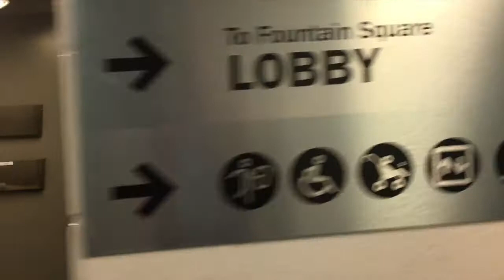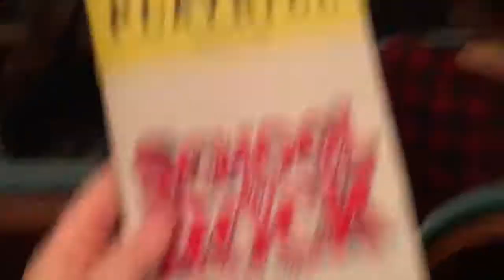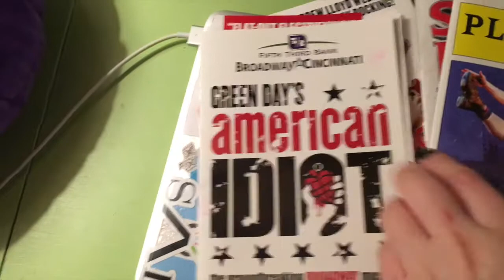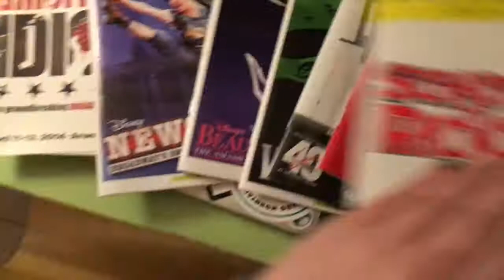Heading to the School of Rock!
It's time for dinner and a show. Theater fan Hannah says this show rocks!